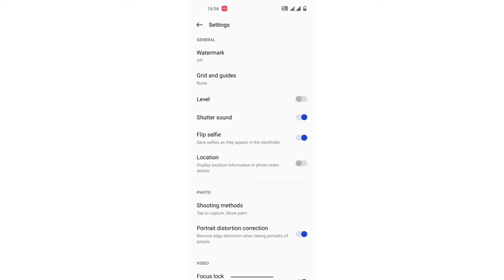OnePlus Nord N20 SE camera setting, OnePlus Nord N20 SE me camera shutter sound ko kaise on kare